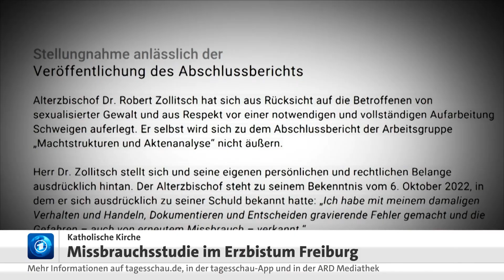Missbrauch im Erzbistum Freiburg: Mehr als 250 Beschuldigte Kleriker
Im Erzbistum Freiburg sind mehr Menschen von sexualisierter Gewalt durch Geistliche betroffen als bisher offiziell bekannt war. Es werde nun von mehr als 540 Betroffenen ausgegangen, sagte der Vorsitzende der Aufarbeitungskommission, Magnus Striet. Zudem gebe es mehr als 250 beschuldigte Kleriker. Die Dunkelziffer sei vermutlich deutlich größer.